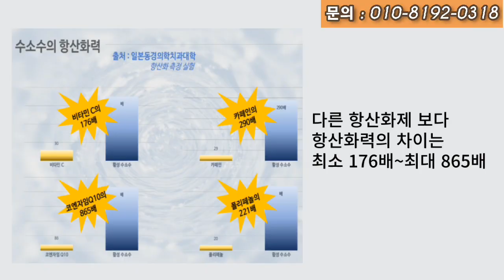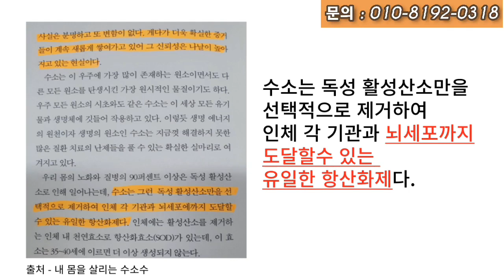뇌에 좋은 영양제 이즈미오(izumio)한번 마셔보세요(ft. 뇌건강 영양제 적극추천)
뇌질환(뇌경색, 뇌출혈, 뇌졸증 등..)
예방 하고 싶으신 모든 분들!!
이즈미오(izumio)를 통해서 모두 건강해지세요!!